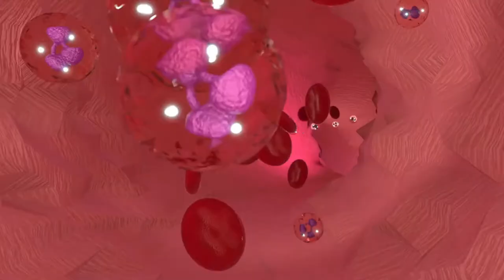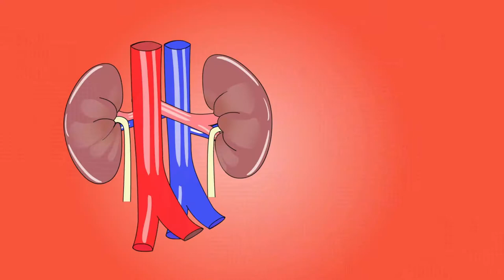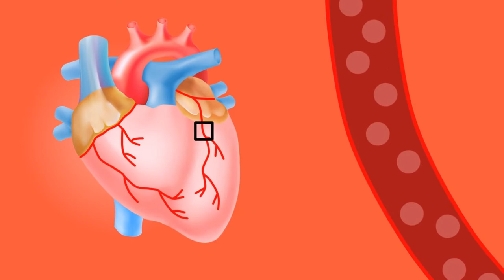SEX Benefits | Importance Of Having Sex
In a supportive relationship, there are many benefits to having more sex. Higher rates of sexual activity are linked to positive changes, such as lower blood pressure, reduced stress, greater intimacy, and even a lower divorce rate. While there are no one-size-fits-all rules when it comes to an ideal sex frequency, here's some insight from the latest research.